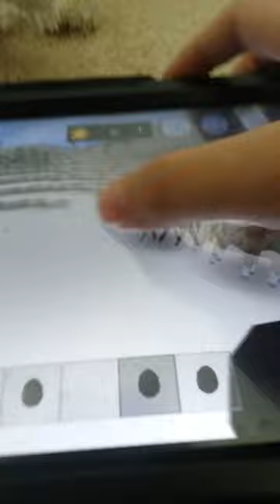horses bears bulls